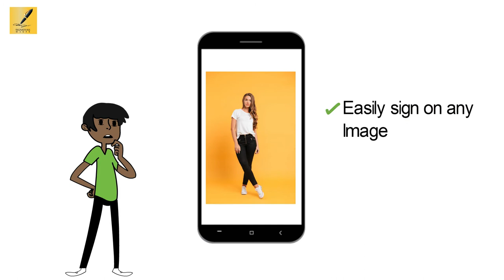Digital Signature Maker | e-Sign App | Sign Documents Digitally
Online Signature Maker is the Advanced tool that provides you E-Signature to run along with this Fast and Digitized World. Now can Sign any Digital Document sitting anywhere. This wonderful app is your requirement if you have to deal with paperwork in your office or job. This will help you in Boosting your Business by saving you’re a lot of Precious time wasted in the printing of papers for signature work because now you have the magic of this E-Signature Making app.